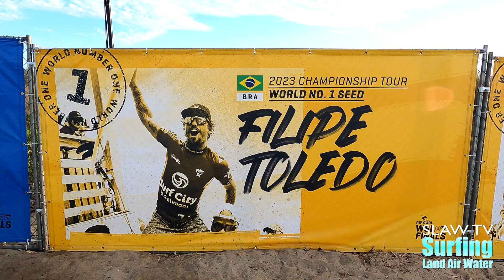Filipe Toledo Wins 2023 World Championship Title - Surfing Highlights - 4K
Filipe Toledo won back to back Surfing World Titles at Lowers, Trestles on Sept 9th, 2023.   Filipe was surfing on his Sharpeye Surfboard who is his main board sponsor.  The surf was a fun 5-8 foot faces from a passing Hurricane swell.  Filipe faced Australian surfer Ethan Ewing in the finals and won 2 out of 3 heats to clinch the world title.  Filipe Toledo surfs for Sharpeye Surfboards, Hurley, Monster Energy, FCS Surf, and Oakley.

All footage is property of John Cocozza and no usage rights are granted without express written consent by John Cocozza Photography

Private surf video sessions available, visit website below.
Filmed and Edited by John Cocozza Photography